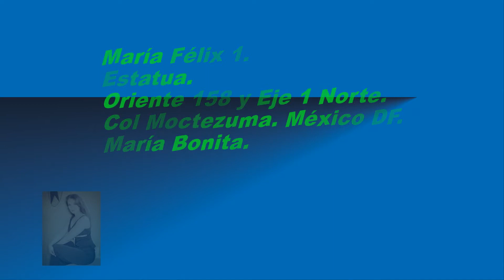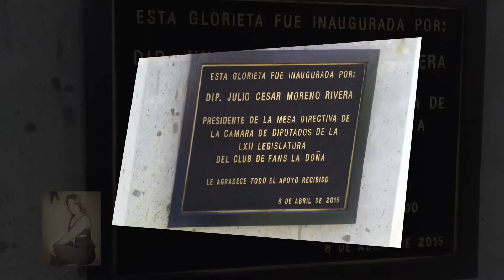María Félix 1